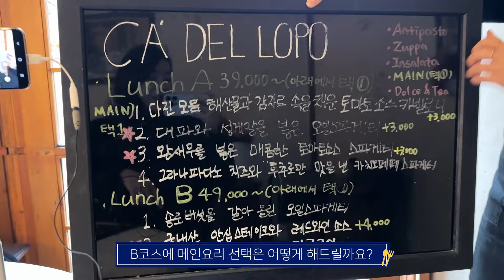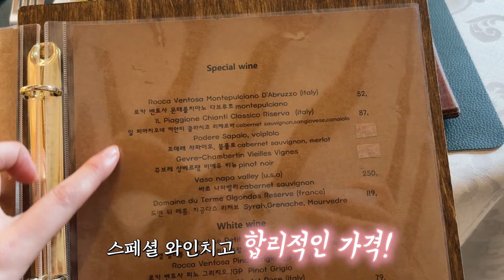서촌의 황태자 '이재훈' 셰프의 요즘 근황이 궁금하세요?!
- 업장명 : 까델루뽀

- 주소 : 서울 종로구 자하문로16길 5-5

- 영업시간_ (월~토) 12:00~21:30 *일요일휴무*

▶ 궁금한사항은 인스타로 빠르게!!

오늘의 酒
ㆍ비냐스 델 베로, 루세스 까바 브뤼
ㆍ판매가 : 49,000원
ㆍ도수 : 11.5도